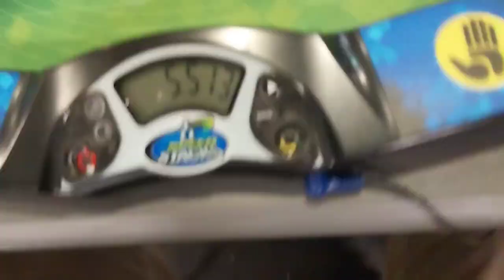Official 5.51 3x3 solve (Cross on left)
Done at Chelles Open 2023, 4th sub6 but the first one full step!
Cube : Mystic RS3M

Scramble : L' B' D2 B2 F' R2 B F U2 L B L B' L U' R2 D L'
Inspection : x2 z'
R' U'2 R Bw
R2' U' R U2 R2 U' Lw U' R' U
x' R' U' R U R x U R U'
x' R' U R2 U' R B R' B'
x' U2 Rw U R' U R U'2 Rw'
U2 M2 U' M2 U'2 M2 U' M2

46 STM, 50 HTM